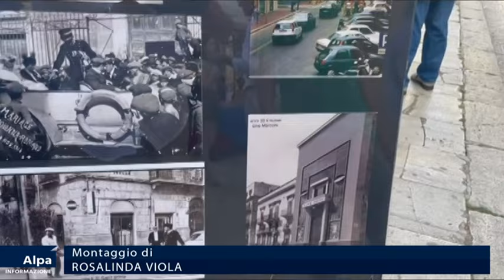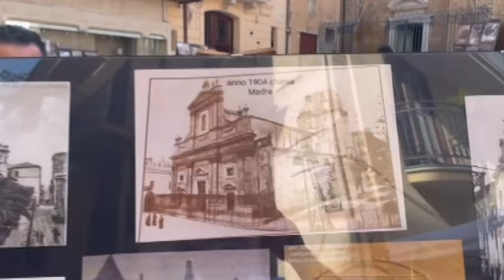'Come eravamo', una mostra di foto d'epoca ad Alcamo